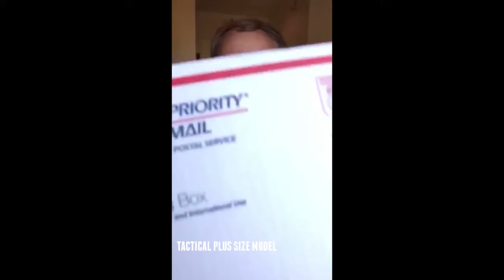Tactical Plus Size Delivery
USPS and Amazon stopped ringing my doorbell! I don't know why? I'm guessing it was because of the huge package I was going to hand them...